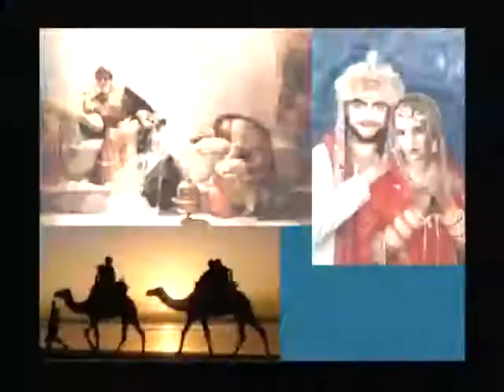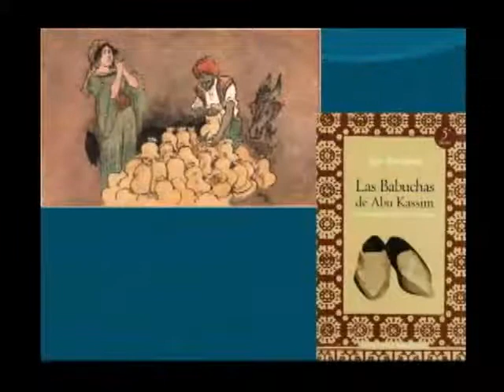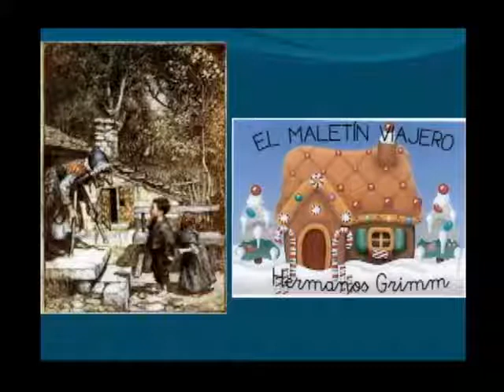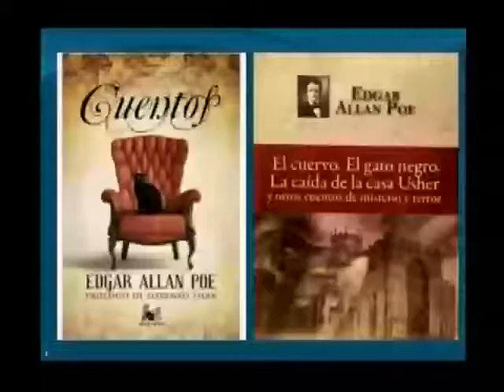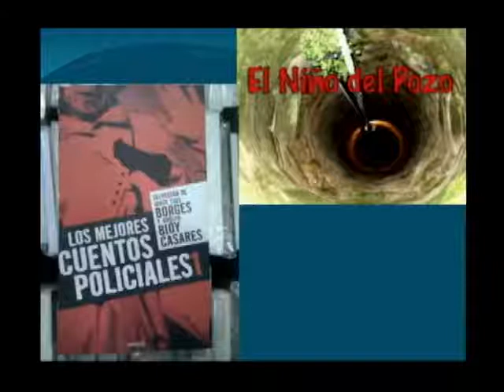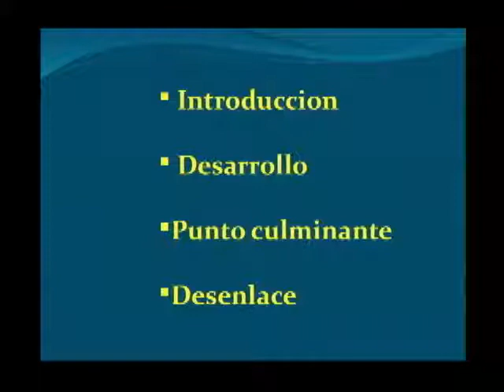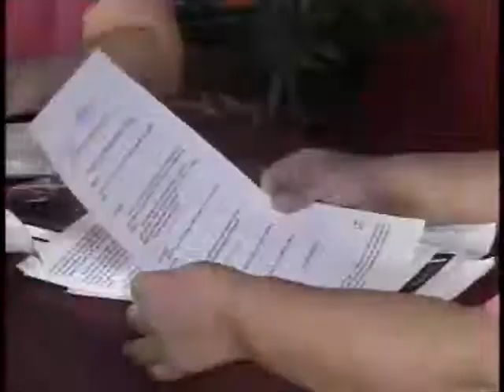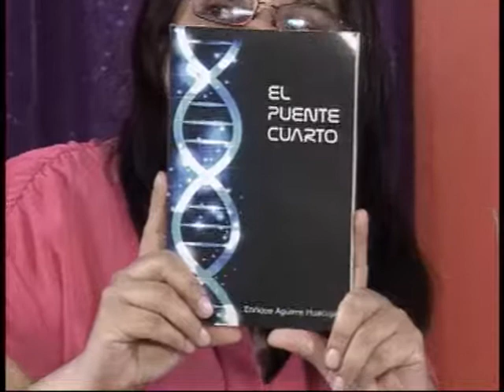20141001-CE1415/Taller de Creatividad Literaria/Cuento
Taller de creatividad Literaria. Cuento. Invitada: Esther Alvarado. Conduce: Susana Argueta. Fecha de emisión: 01 de octubre de 2014. Este y otros programas los puedes ver Producciones con fines educativos para secundarias técnicas en el Distrito Federal, México.